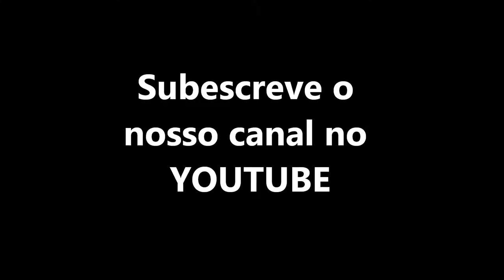Semente Com Propósito #2 // Paulo Cardoso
Semente Com Propósito - parte 2